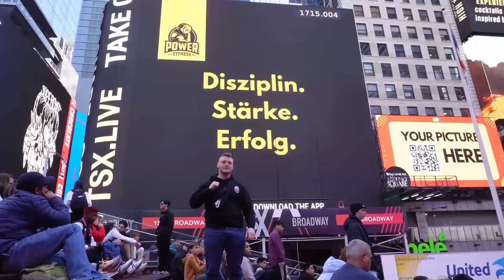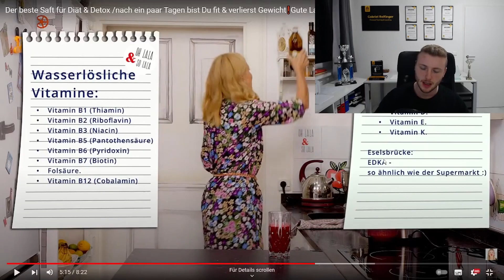Reaktion: Saftkuren sind Gute Laune Kuren 😁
Ich reagiere auf ein Saftkur Video!
Viel Spaß!

▬▬▬▬ WICHTIG ▬▬▬▬

Diese Nachricht richtet sich an all die, die körperlich unzufrieden sind und ein paar Kg zu viel haben, es aber nicht schaffen konstant über einen langen Zeitraum ihr Ziel zu erreichen und das auch zu halten.

99% die diese Nachricht lesen, sollten es einfach ignorieren.

Aber die 1% die wirklich was verändern wollen sollten jetzt
weiterlesen.

Ich helfe Menschen nachhaltig, ohne Aufzugeben und ohne Verbote an ihren Traumkörper zu kommen.

Ich selbst bin sportlich sicher noch nicht dort, wo ich sein will und sein kann, genau so wenig bist es du...

... doch ich durfte nun auch schon einige Erfolge feiern und dass wirst auch du können!

Schreib mir jetzt sofort eine Nachricht und Ausreden sind Geschichte. Wir packen an, wir machen, wir erschaffen!

▬▬▬▬ Letzte Message ▬▬▬▬

Auch du wirst es schaffen gib niemals auf. Stay strong!